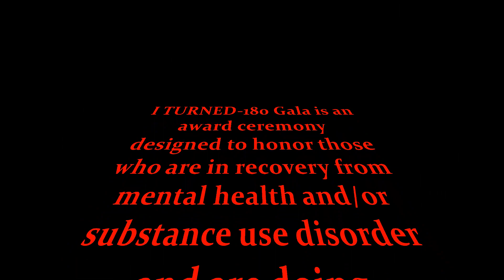Project 180 2022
I TURNED-180 Gala is an award ceremony designed to honor those who are in recovery from mental health and/or substance use disorder and are doing exceptionally well and are continuing to show that they have truly TURNED-180!